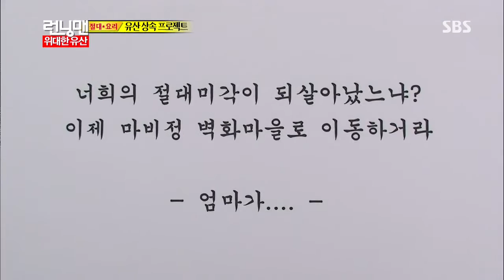런닝맨-위대한 유산 164회 #14(10)